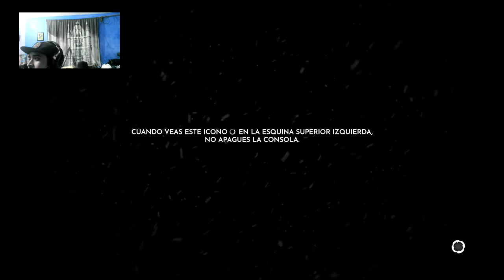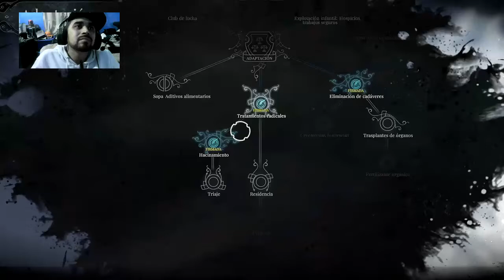Soy la esperanza del pueblo-Frostpunk cap 1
Pero el Borolas mato a mas